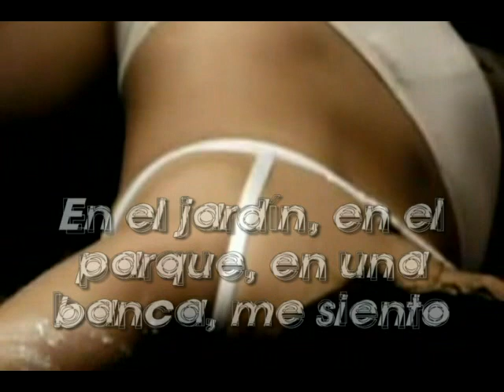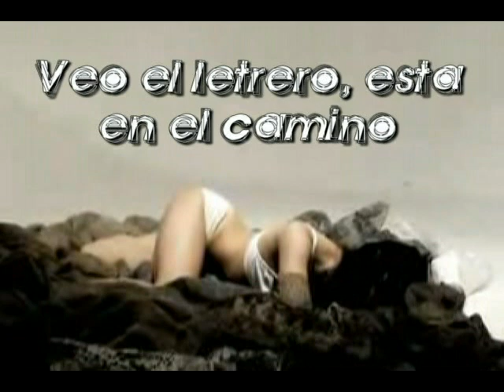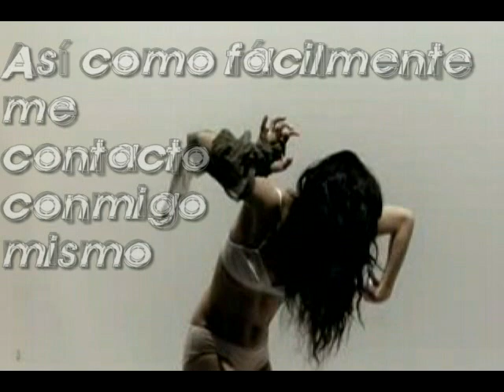The Gathering - Analog Park (traducido)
The Gathering - Analog Park

In the garden, in the park, on a bench, I sit.
A newspaper floats on the breeze of this late summer.
It is coming my way,
I patiently wait.

I see the sign, it's on the road
and I think it's crazy

In the garden, of the park, on a bench, I watch.
The sandy feet of the children.
Pearls of sweat run across their beautiful faces.

You see the sign, it's on the road
but I think you're crazy

You are, you are the sign
of my unrelief

As I easily get inner contact with myself,
I notice distress grabbing for my throat.
It is time to reach out.
To find something that isn't there,

You see the signs, they're on the road
but I think it's crazy

of my unrelief